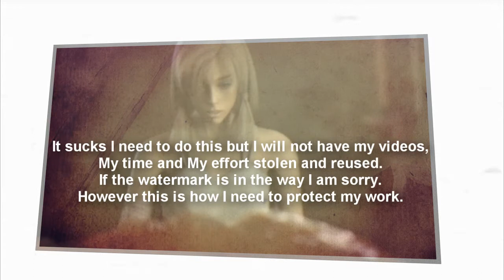B e a u t i f u l {{And}} S t r a n g e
Clips: Resident Evil DarkSide
Couple: LeonxManuela
Song: Beautiful and Strange
Dedication: To my Friend Leon (Yes his REAL name is Leon -drools- Lol)

Okay! New L&M Video!

And since my last two were stolen and reused I did something differnt. So All I have to say to the theif is..MUHAHAH! Try to steal this!

Anyway. I love this couple and this song just reached out to me when I was listening to my large selection of music on my computer so I deiced to go with it and see where it took me. This is the result. I think it came out well and I hope you all enjoy it.